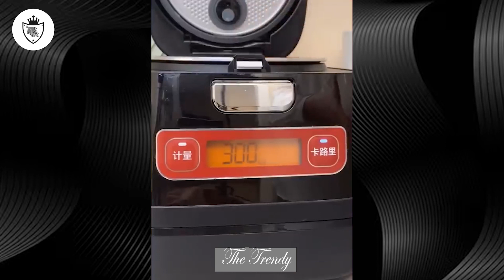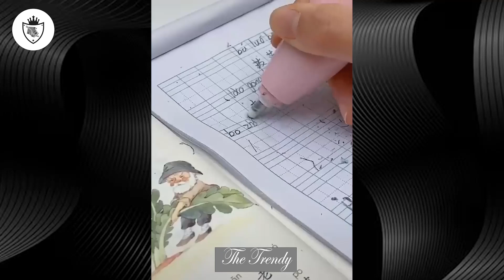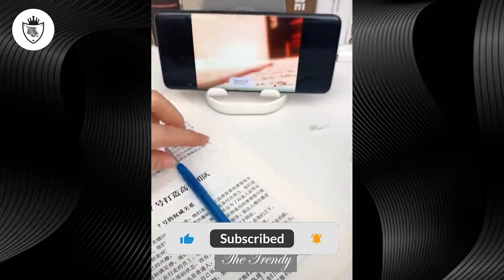Smart Appliances, Gadgets For Every Home 💪 TikTok China 💪 Versatile Utensils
★ Smart Appliances, Gadgets For Every Home 💪 TikTok China 💪 Versatile Utensils. These is the Coolest home Gadgets For Every Home, you'll find a lot of cool gadgets out there that can be more helpful for you in the home, In today’s video, we’ll be going over a lot of home gadgets you can actually buy now on Amazon or from any market because these is a popular products. So sit back and make sure to watch this kitchen gadgets till the end.

★  Your opinion of the product and your satisfaction with it is the most important thing to us💖.

★ Please 🙏 Don't Forget To :
  ● Shear🔗 this Video to reach 100,000 views 🔥 .

★ 🙏 I hope you like our all videos 💖

★  MUSIC 🎵